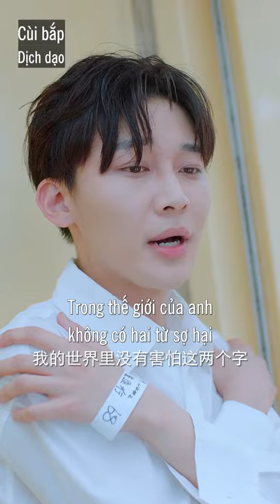第19集 | 《亚特兰蒂斯之恋》